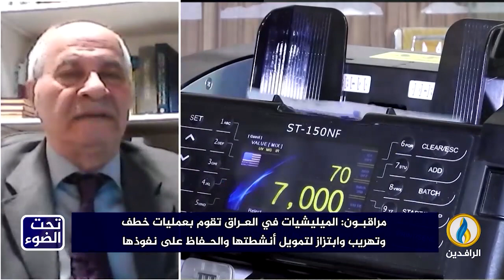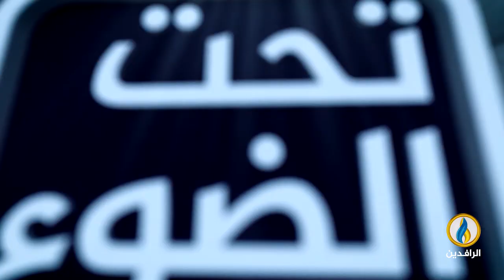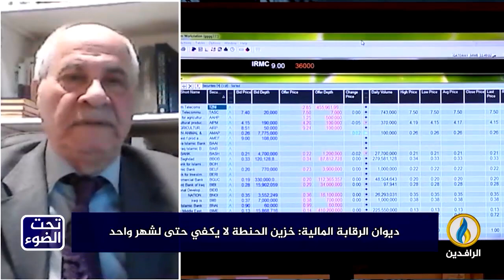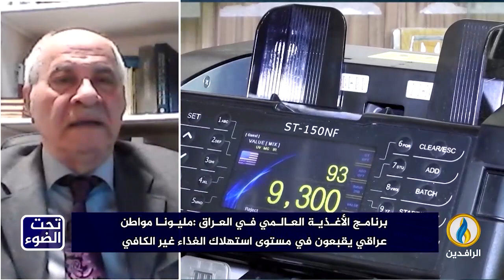تحت_الضوء | مئات مليارات الدولارات.. تهريب الأموال العراقية استنزاف مستمر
ضيوف الحلقة:
عبد الله سلمان -  كاتب وباحث سياسي
د. سناء عبد القادر - خبير اقتصادي

تقديم:
سمير أكرم